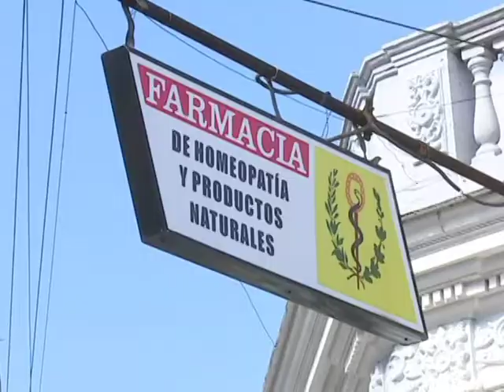Inauguraron obras sociales en Cienfuegos en saludo al 1ro de Enero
Inauguraron obras sociales en Cienfuegos en saludo al 1ro de Enero, donde sobresalieron los sectores de la educación y la salud